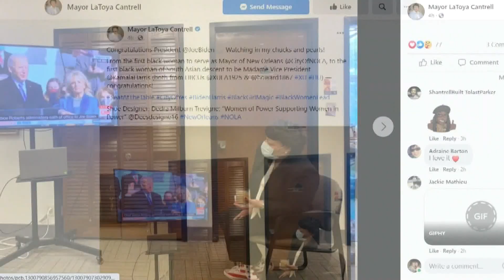'A seat at the table:' What Kamala Harris means to women of color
Wednesday’s inauguration ceremony marks the first time a woman is the Vice President of the United States. For certain women, when Vice President Kamala Harris took the oath office, she took women of color to a new level.

“Particularly African American women.  It represents us finally having a seat at the table,” Yolanda Page said.

“It’s really a moment of great pride for us to finally to be represented,” Kalpana Saxena said.

Vice President Harris has spoken proudly of her Black, Caribbean and also Indian heritage.  Kalpana Saxena is of Indian descent.  She’s been teaching in New Orleans for decades and believes the 49th Vice President is an inspiration during a time of division.

“It’s the moment when every girl, no matter what your age, size, ethnicity, you just feel like you can do it,” Saxena said.

 “We saw it happen with the election of President Obama, but I think for us as women, it is an indication that the glass ceiling literally has been shattered,” Yolanda Page said.